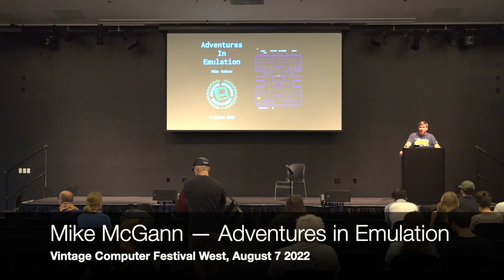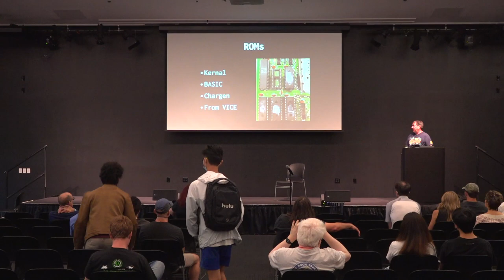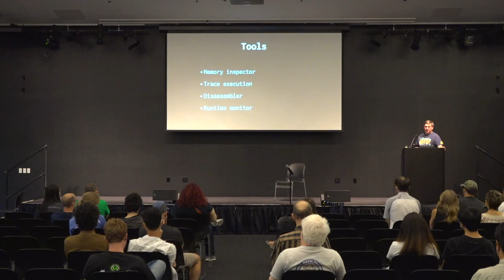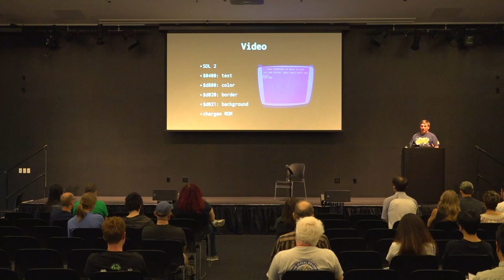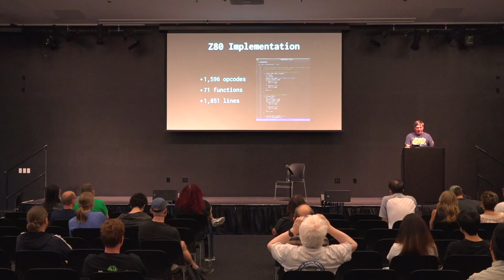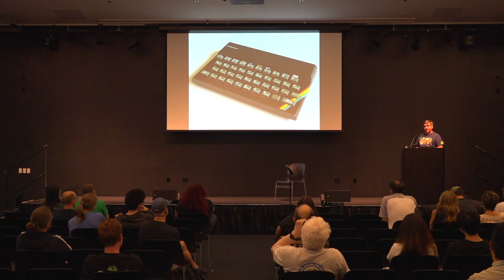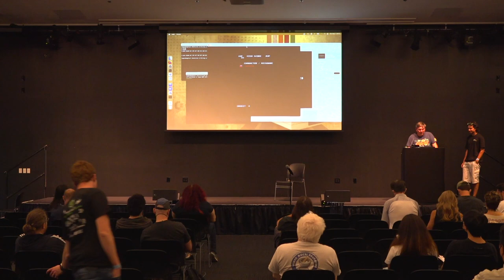Adventures in Emulation — Mike McGann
Do you enjoy using emulators to tinker around with computers of the past? Have you ever wondered what it would take to develop an emulator yourself? In this talk, Mike McGann will detail his adventures taken, from start to finish, in building a rudimentary Commodore 64 (6502) and Pac-Man (Z80) emulator. Topics will include memory layout, CPU instructions, text-based graphics, basic sound, and plenty of implementation bloopers. A demonstration and Q&A session will follow the talk. No quarters required.

A presentation at Vintage Computer Festival West 2022
August 7, 2022 at The Computer History Museum, Mountain View, CA